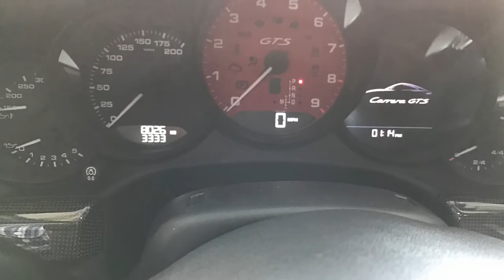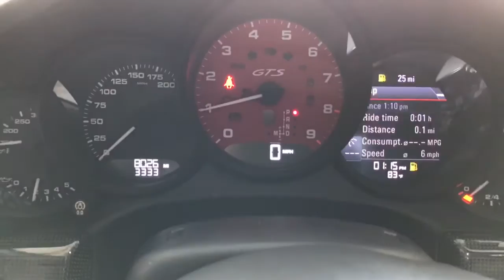2015 Porsche 911 Carrera GTS (991.1)